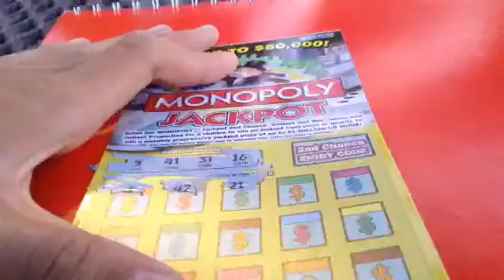Monopoly Jackpot Season 4, Episode M47W